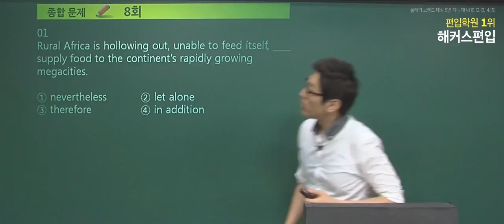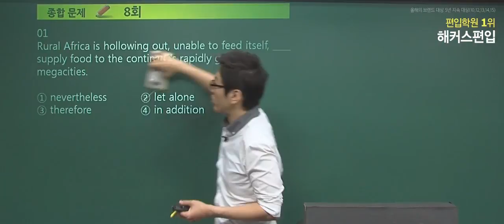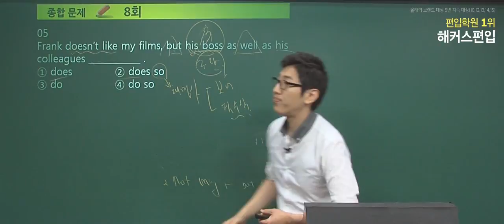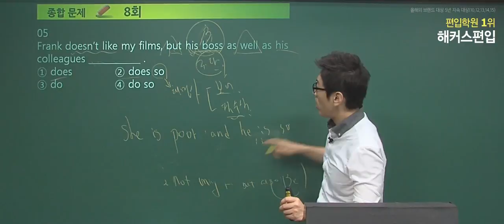[편입영어] 윤광덕 고득점을 위한 편입문법 문풀완성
편입문법 '쉽다'의 개념을 재정의 하다!
윤광덕 교수님만의 Point 문법 이론 학습법!

★ 2017 편입합격을 위한 최종 마무리★
편입 1타 교수진 전 강좌 2017 편입시험일까지 자유수강

편입학원 5년 지속 1위, 편입명문 해커스편입!
여러분이 만들어주신 1위, 합격으로 보답하겠습니다.
올해의 브랜드대상 5년 지속 1위 (10,12,13,14,15)